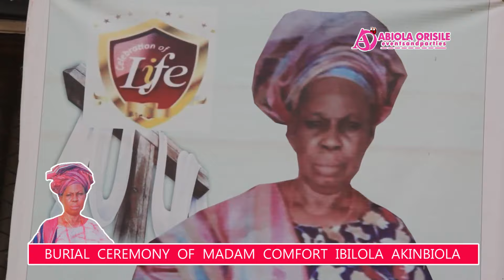EMOTIONAL MOMENTS FOR MRS BASIRAT AKINDURO & HER SIBLINGS AS THEY FINALLY LAID THEIR MOTHER TO REST.